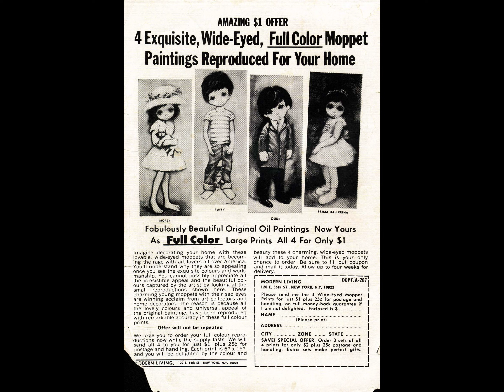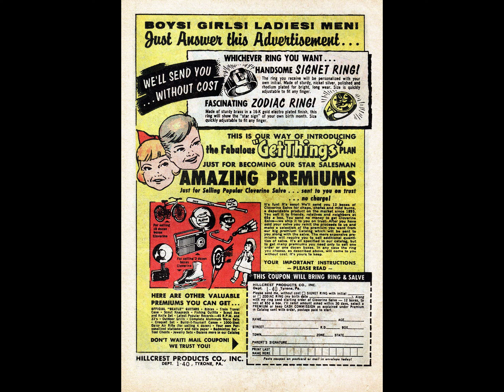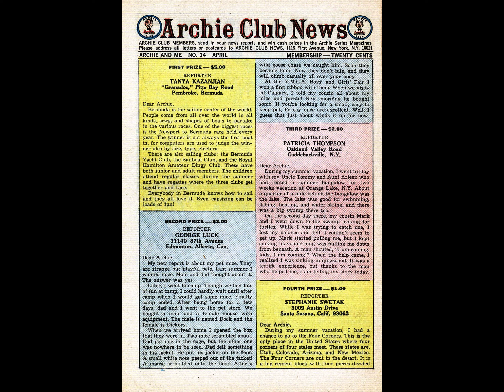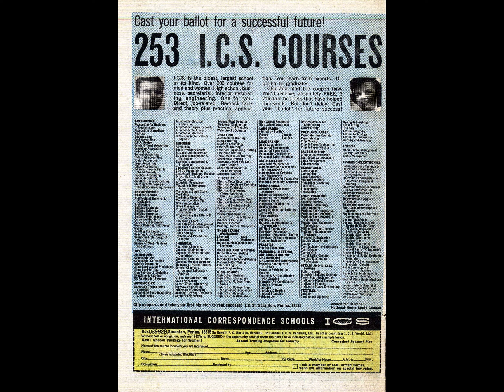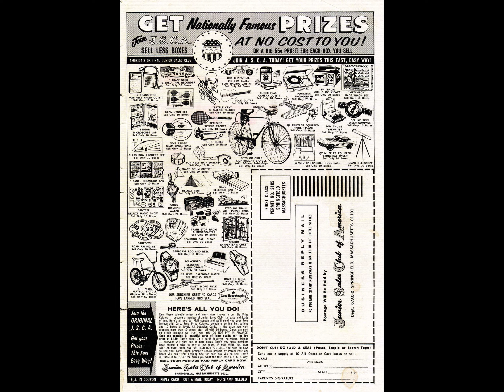Archie And Me 014 [comic book]